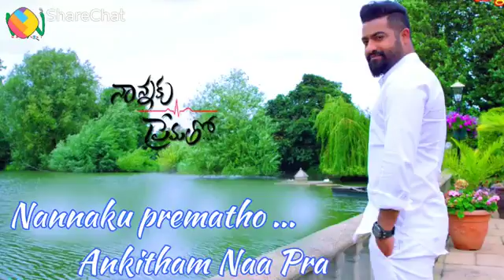July 18, 2018